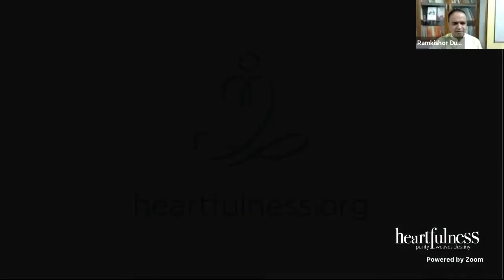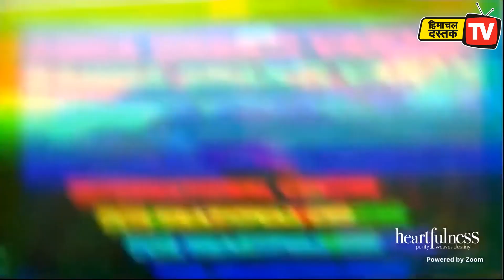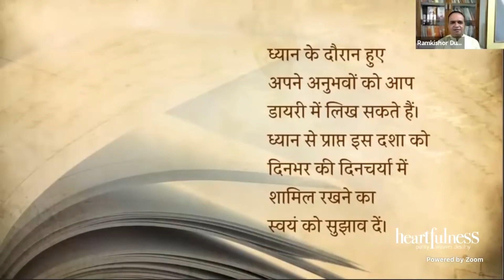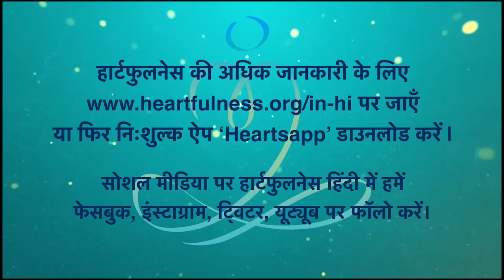ध्यानोत्सव" दूसरा दिन :- आंतरिक शुद्धिकरण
निशुल्क ऑनलाइन "ध्यानोत्सव"

कुछ पल स्वयं के साथ